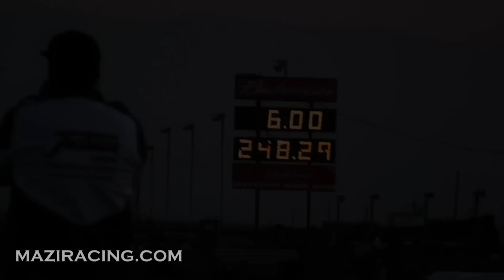Nostalgia Funny Cars Drag Racing March Meet Bakersfield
Funny Cars Nostalgia Drag Strip Racing Videos - Bakersfield California March Meet. Nitro 1/4 Mile  Famoso Raceway

March 1-4, 2012 Nostalgia Funny Car Final Round between Chad Head in the Head/Drink Hard  1977 Pontiac Firebird against Tim Boychuck in the Castrol Firebird funny car.

A drag race is an acceleration contest, on a track, or dragstrip, that begins from a standing start between two vehicles over a measured distance. Drag races are a series of such two-vehicle, tournament-style eliminations. They drift, burnout, speed, in nhra or ihra, with a lot of horsepower.